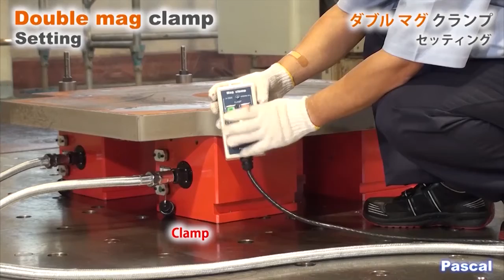Double Magnet Clamp Setting & Machining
A double magnet clamp can be extremely useful when machining because it does not interfere with the edges of workpieces, and allows the mill full access.